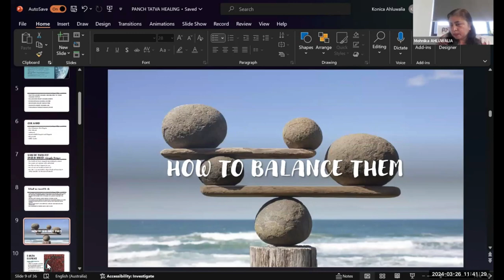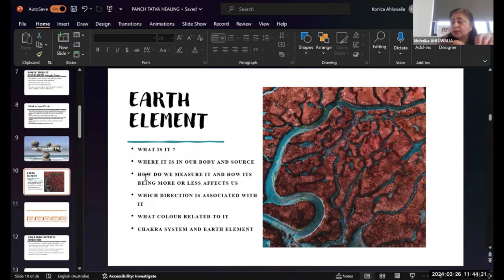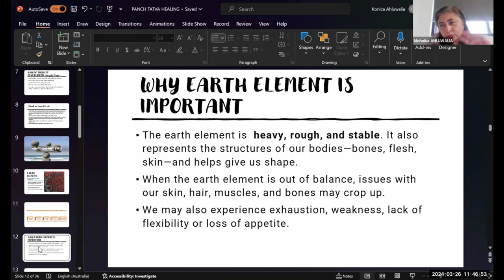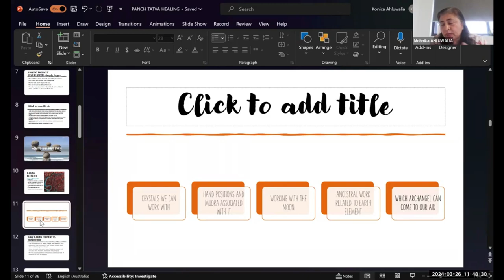Exploring the Mysteries of Earth Element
Join us on a fascinating journey as we explore the mysteries of the Earth Element. Learn about its significance in different cultures and how it influences our daily lives. Discover the beauty and power of this element in nature and within ourselves. Don't miss this captivating exploration of the Earth Element.

Enrol For PANCH  TATVA HEALING

✅ Class times: Wednesdays and Fridays at 4 p.m.
✅Duration: 2 months
Get:
👉Live Classes
👉 Class Duration: 2 hourr

𝐂𝐨𝐮𝐫𝐬𝐞 𝐜𝐨𝐧𝐭𝐞𝐧𝐭-
🏕️𝐄𝐚𝐫𝐭𝐡 𝐄𝐥𝐞𝐦𝐞𝐧𝐭
🔮𝐖𝐡𝐚𝐭 𝐢𝐬 𝐢𝐭 ?𝐚𝐧𝐝 𝐰𝐡𝐞𝐫𝐞 𝐢𝐭 𝐢𝐧 𝐨𝐮𝐫 𝐛𝐨𝐝𝐲 𝐚𝐧𝐝 𝐒𝐨𝐮𝐫𝐜𝐞
🧘🏽‍♀️𝐇𝐨𝐰 𝐝𝐨 𝐰𝐞 𝐦𝐞𝐚𝐬𝐮𝐫𝐞 𝐢𝐭 𝐚𝐧𝐝 𝐡𝐨𝐰 𝐢𝐭'𝐬 𝐛𝐞𝐢𝐧𝐠 𝐦𝐨𝐫𝐞 𝐨𝐫 𝐥𝐞𝐬𝐬 𝐚𝐟𝐟𝐞𝐜𝐭𝐬 𝐮𝐬.
🪄𝐖𝐡𝐢𝐜𝐡 𝐃𝐢𝐫𝐞𝐜𝐭𝐢𝐨𝐧 𝐢𝐬 𝐚𝐬𝐬𝐨𝐜𝐢𝐚𝐭𝐞𝐝 𝐰𝐢𝐭𝐡 𝐢𝐭.
🌱𝐖𝐡𝐚𝐭 𝐜𝐨𝐥𝐨𝐮𝐫 𝐫𝐞𝐥𝐚𝐭𝐞𝐝 𝐭𝐨 𝐢𝐭.
🌳𝐂𝐡𝐚𝐤𝐫𝐚 𝐬𝐲𝐬𝐭𝐞𝐦 𝐚𝐧𝐝 𝐄𝐚𝐫𝐭𝐡 𝐄𝐥𝐞𝐦𝐞𝐧𝐭
🪄𝐖𝐡𝐢𝐜𝐡 𝐀𝐫𝐜𝐡𝐚𝐧𝐠𝐞𝐥 𝐜𝐚𝐧 𝐜𝐨𝐦𝐞 𝐭𝐨 𝐨𝐮𝐫 𝐚𝐢𝐝
📿𝐂𝐫𝐲𝐬𝐭𝐚𝐥𝐬 𝐰𝐞 𝐜𝐚𝐧 𝐰𝐨𝐫𝐤 𝐰𝐢𝐭𝐡
🙏🏻𝐇𝐚𝐧𝐝 𝐩𝐨𝐬𝐢𝐭𝐢𝐨𝐧 𝐚𝐧𝐝 𝐌𝐮𝐝𝐫𝐚 𝐚𝐬𝐬𝐨𝐜𝐢𝐚𝐭𝐞𝐝 𝐰𝐢𝐭𝐡 𝐢𝐭
🌙🌝𝐖𝐨𝐫𝐤𝐢𝐧𝐠 𝐰𝐢𝐭𝐡 𝐭𝐡𝐞 𝐌𝐨𝐨𝐧 .
🧬𝐀𝐧𝐜𝐞𝐬𝐭𝐫𝐚𝐥 𝐖𝐨𝐫𝐤 𝐫𝐞𝐥𝐚𝐭𝐞𝐝 𝐭𝐨 𝐄𝐚𝐫𝐭𝐡 𝐄𝐥𝐞𝐦𝐞𝐧𝐭

💧💦𝐖𝐚𝐭𝐞𝐫 𝐄𝐥𝐞𝐦𝐞𝐧𝐭
🌊𝐖𝐚𝐭𝐞𝐫 𝐄𝐥𝐞𝐦𝐞𝐧𝐭 𝐢𝐧 𝐨𝐮𝐫 𝐛𝐨𝐝𝐲
🌊𝐇𝐨𝐰 𝐢𝐭 𝐚𝐟𝐟𝐞𝐜𝐭𝐬 𝐮𝐬 𝐚𝐧𝐝 𝐢𝐭𝐬 𝐢𝐦𝐩𝐥𝐢𝐜𝐚𝐭𝐢𝐨𝐧𝐬 𝐢𝐧 𝐭𝐞𝐫𝐦𝐬 𝐨𝐟 𝐝𝐢𝐬𝐞𝐚𝐬𝐞 𝐚𝐧𝐝 𝐝𝐢𝐬𝐨𝐫𝐝𝐞𝐫.
🌊𝐖𝐚𝐭𝐞𝐫 𝐦𝐚𝐧𝐢𝐟𝐞𝐬𝐭𝐚𝐭𝐢𝐨𝐧
🌊𝐂𝐡𝐚𝐤𝐫𝐚 𝐒𝐲𝐬𝐭𝐞𝐦 𝐚𝐧𝐝 𝐖𝐚𝐭𝐞𝐫 𝐄𝐥𝐞𝐦𝐞𝐧𝐭
🌊𝐃𝐢𝐫𝐞𝐜𝐭𝐢𝐨𝐧 𝐚𝐟𝐟𝐞𝐜𝐭𝐞𝐝 𝐚𝐧𝐝 𝐚𝐬𝐬𝐨𝐜𝐢𝐚𝐭𝐞𝐝 𝐰𝐢𝐭𝐡 𝐖𝐚𝐭𝐞𝐫 𝐄𝐥𝐞𝐦𝐞𝐧𝐭
🌊𝐀𝐫𝐜𝐡𝐚𝐧𝐠𝐞𝐥 𝐀𝐥𝐥𝐲 𝐭𝐨 𝐖𝐚𝐭𝐞𝐫 𝐄𝐥𝐞𝐦𝐞𝐧𝐭
🌊𝐔𝐬𝐢𝐧𝐠 𝐖𝐚𝐭𝐞𝐫 𝐂𝐨𝐥𝐨𝐮𝐫  𝐭𝐡𝐞𝐫𝐚𝐩𝐲
🌊𝐌𝐨𝐨𝐧 𝐦𝐞𝐝𝐢𝐭𝐚𝐭𝐢𝐨𝐧

🌬️𝐀𝐢𝐫 𝐄𝐥𝐞𝐦𝐞𝐧𝐭
☑️𝐂𝐨𝐦𝐦𝐮𝐧𝐢𝐜𝐚𝐭𝐢𝐧𝐠 𝐰𝐢𝐭𝐡 𝐀𝐢𝐫 𝐄𝐥𝐞𝐦𝐞𝐧𝐭
☑️𝐓𝐡𝐞 𝐬𝐮𝐛𝐜𝐨𝐧𝐬𝐜𝐢𝐨𝐮𝐬 𝐦𝐢𝐧𝐝 𝐚𝐧𝐝 𝐁𝐞𝐥𝐢𝐞𝐟 𝐰𝐨𝐫𝐤
☑️𝐃𝐢𝐫𝐞𝐜𝐭𝐢𝐨𝐧 𝐚𝐬𝐬𝐨𝐜𝐢𝐚𝐭𝐞𝐝 𝐰𝐢𝐭𝐡 𝐢𝐭
☑️𝐀𝐫𝐜𝐡𝐚𝐧𝐠𝐞𝐥 𝐚𝐬𝐬𝐨𝐜𝐢𝐚𝐭𝐞𝐝 𝐰𝐢𝐭𝐡 𝐢𝐭
☑️𝐂𝐡𝐚𝐤𝐫𝐚 𝐒𝐲𝐬𝐭𝐞𝐦 𝐚𝐧𝐝 𝐀𝐢𝐫 𝐄𝐥𝐞𝐦𝐞𝐧𝐭
🙏🏻𝐒𝐢𝐦𝐩𝐥𝐞 𝐇𝐚𝐧𝐝 𝐩𝐨𝐬𝐢𝐭𝐢𝐨𝐧 𝐚𝐬𝐬𝐨𝐜𝐢𝐚𝐭𝐞𝐝 𝐰𝐢𝐭𝐡 𝐢𝐭.
☑️𝐏𝐡𝐫𝐚𝐬𝐞𝐬 𝐨𝐟 𝐌𝐨𝐨𝐧 𝐰𝐢𝐭𝐡 𝐀𝐢𝐫 𝐄𝐥𝐞𝐦𝐞𝐧𝐭

💥𝐅𝐢𝐫𝐞 𝐄𝐥𝐞𝐦𝐞𝐧𝐭
🔥𝐅𝐢𝐫𝐞 𝐄𝐥𝐞𝐦𝐞𝐧𝐭 𝐚𝐧𝐝 𝐢𝐭𝐬 𝐛𝐚𝐥𝐚𝐧𝐜𝐞𝐬 𝐚𝐧𝐝 𝐢𝐦𝐛𝐚𝐥𝐚𝐧𝐜𝐞𝐬 𝐞𝐟𝐟𝐞𝐜𝐭
🔥𝐅𝐢𝐫𝐞 𝐂𝐞𝐫𝐞𝐦𝐨𝐧𝐲
🔥𝐀𝐫𝐜𝐡𝐚𝐧𝐠𝐞𝐥 𝐀𝐥𝐥𝐲 𝐟𝐨𝐫 𝐢𝐭
🔥𝐂𝐡𝐚𝐤𝐫𝐚 𝐬𝐲𝐬𝐭𝐞𝐦 𝐚𝐧𝐝 𝐅𝐢𝐫𝐞 𝐄𝐥𝐞𝐦𝐞𝐧𝐭 𝐢𝐧 𝐢𝐭.
🔥𝐌𝐨𝐨𝐧 𝐩𝐡𝐫𝐚𝐬𝐞 𝐚𝐬𝐬𝐨𝐜𝐢𝐚𝐭𝐞𝐝 𝐰𝐢𝐭𝐡 𝐢𝐭.
🔥𝐂𝐫𝐲𝐬𝐭𝐚𝐥 𝐀𝐥𝐥𝐲 𝐟𝐨𝐫 𝐢𝐭.
🔥𝐃𝐢𝐫𝐞𝐜𝐭𝐢𝐨𝐧 𝐚𝐟𝐟𝐞𝐜𝐭𝐞𝐝 𝐛𝐲 𝐢𝐭.
🔥𝐇𝐚𝐧𝐝 𝐩𝐨𝐬𝐢𝐭𝐢𝐨𝐧 𝐟𝐨𝐫 𝐢𝐭.

🌪️𝐒𝐩𝐢𝐫𝐢𝐭 𝐄𝐥𝐞𝐦𝐞𝐧𝐭
👥𝐒𝐩𝐢𝐫𝐢𝐭 𝐚𝐧𝐝 𝐒𝐨𝐮𝐥
🌈𝐂𝐨𝐧𝐧𝐞𝐜𝐭𝐢𝐨𝐧 𝐭𝐨 𝐀𝐥𝐥 𝐄𝐥𝐞𝐦𝐞𝐧𝐭
☄️𝐂𝐡𝐚𝐤𝐫𝐚 𝐬𝐲𝐬𝐭𝐞𝐦 𝐚𝐧𝐝 𝐬𝐩𝐢𝐫𝐢𝐭 𝐄𝐥𝐞𝐦𝐞𝐧𝐭
🪐𝐂𝐨𝐧𝐧𝐞𝐜𝐭𝐢𝐨𝐧 𝐭𝐨 𝐔𝐧𝐢𝐯𝐞𝐫𝐬𝐚𝐥 𝐞𝐧𝐞𝐫𝐠𝐲
❄️𝐂𝐨𝐬𝐦𝐢𝐜 𝐡𝐞𝐚𝐥𝐢𝐧𝐠

Regards
Team Gurujeegyan

Please leave your comments, queries, & suggestions in the comments section below and share these videos with your family, friends, and loved ones to help them get the most out of KP Astrology.